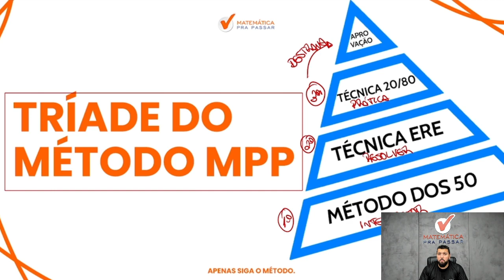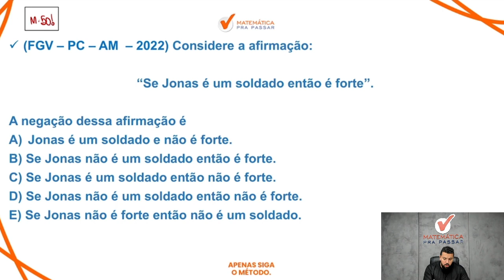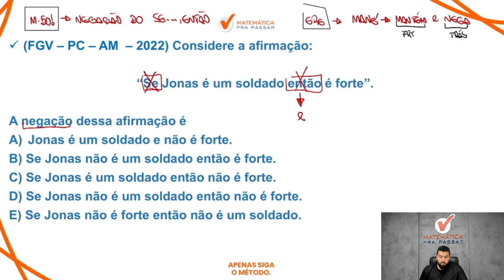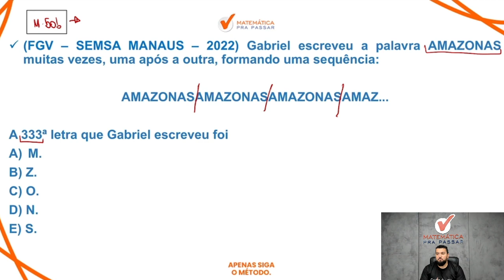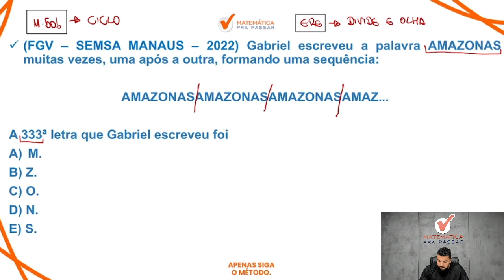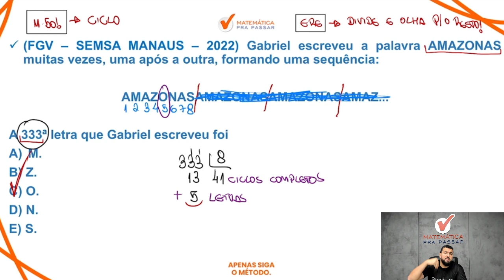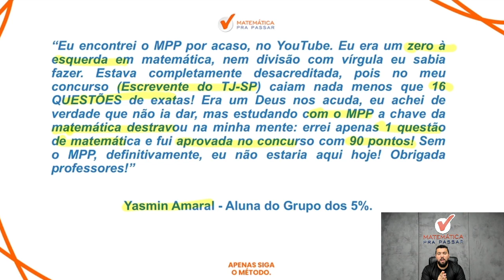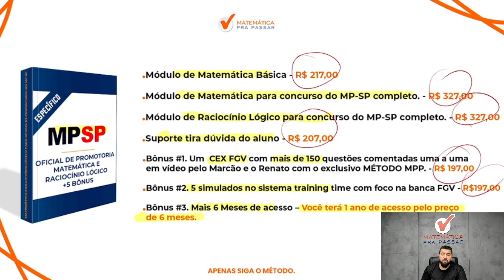Como Estudar Raciocínio Lógico da FGV para o MPSP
Você quer Aprender Como Estudar Raciocínio Lógico da FGV para o MPSP?

Nesse vídeo nosso professor, Renato Oliveira, tem um objetivo claro que é lhe mostrar O Guia Completo de Raciocínio Lógico da FGV para o MP SP e como Gabaritar essa prova.

Você provavelmente já comprou uma dessas assinaturas aí com milhões de cursos que não te direcionam no que estudar, saem tacando a matéria como se você já soubesse tudo e no final você sai do curso com a sensação de que sabe menos do que quando entrou.

Mais uma reprovação.

Depois de ensinar o Método MPP para mais de 46 mil alunos do Grupo dos 5% e eles conseguirem aprender matemática e raciocínio lógico, tenho certeza que o que você precisa estudar de Raciocínio lógico da FGV para o concurso de Oficial de Promotoria MP SP é isso que vou te mostrar agora.

Então dê o play no vídeo Agora para desvendar Como Estudar Raciocínio Lógico da FGV para o MPSP com o Método MPP.

🔴  Playlists para você Aprender Matemática e Raciocínio Lógico para o MP-SP.